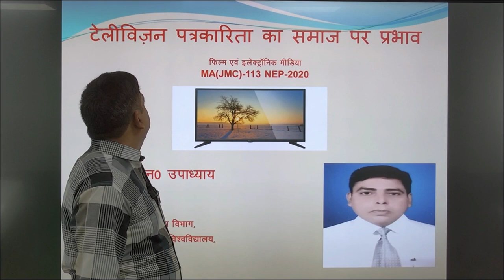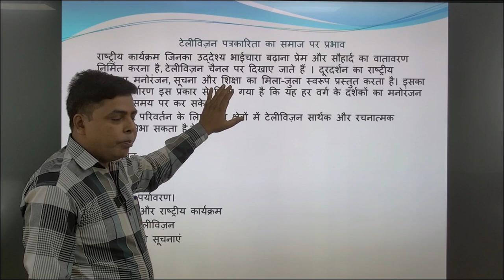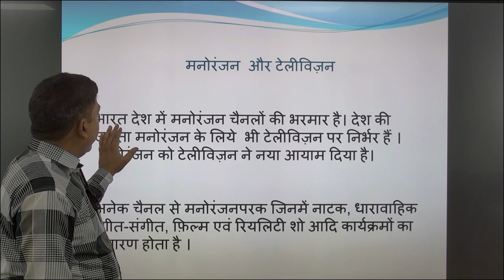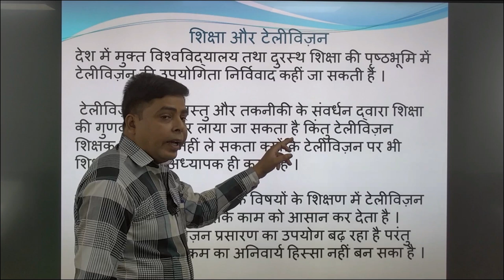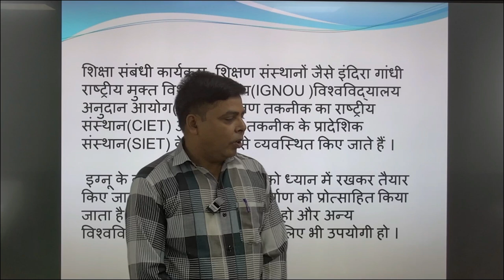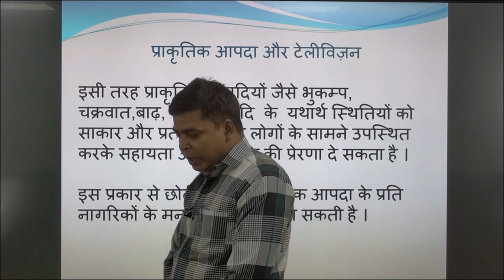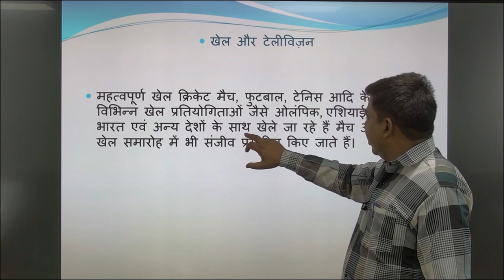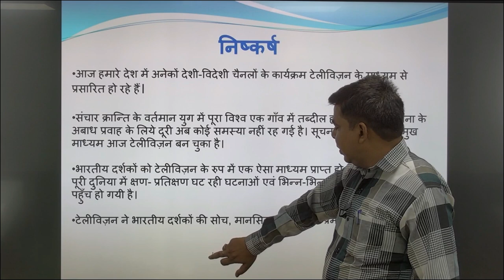टेलीविज़न पत्रकारिता का समाज पर प्रभाव फिल्म एवं इलेक्ट्राॅनिक मीडिया MA(JMC)-113 NEP-2020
टेलीविज़न पत्रकारिता का समाज पर प्रभाव
                                      फिल्म एवं इलेक्ट्राॅनिक मीडिया
                                       MA(JMC)-113 NEP-2020
                                                        BY
                                         डाॅ0 डी0 एन0 उपाध्याय
                                              असिस्टेन्ट प्रोफेसर
                                             मानविकी विद्याशाखा

                                       जनसंचार एवं पत्रकारिता विभाग
                                   उ0प्र0राजर्षि टंडन मुक्त विश्वविद्यालय
                                                प्रयागराज उ0प्र0